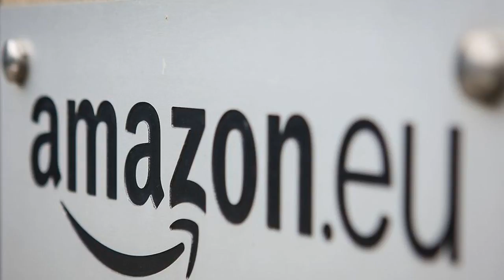Eine umstrittene Erfolgsgeschichte